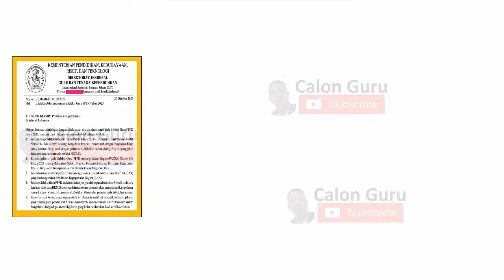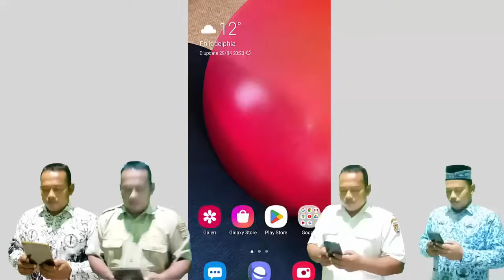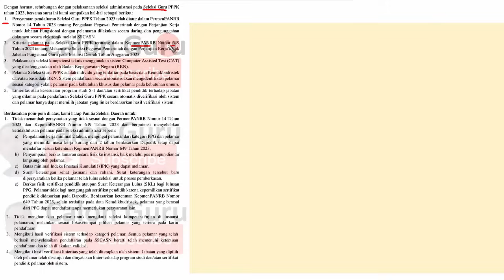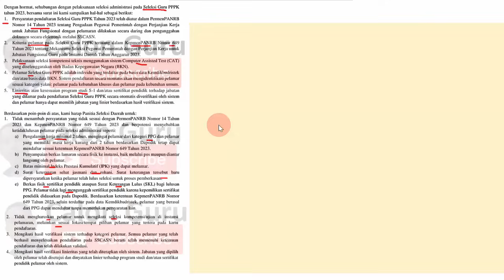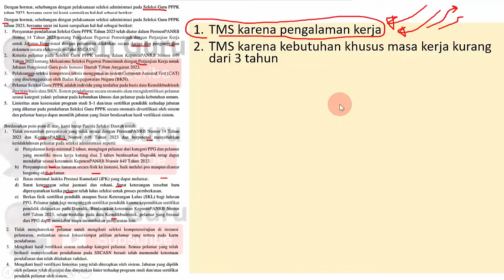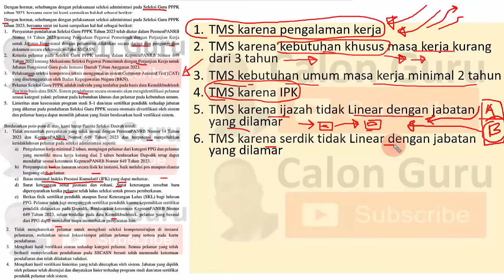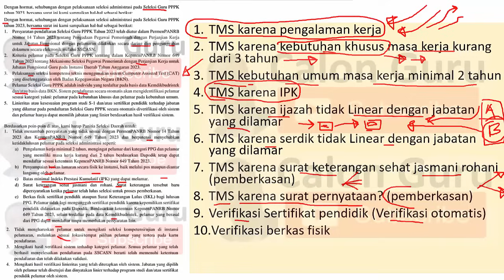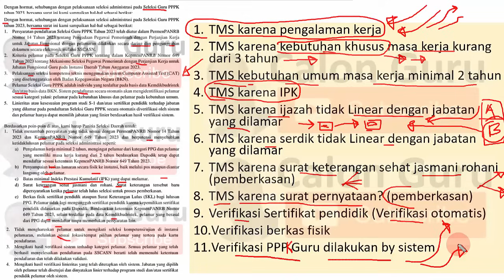11 Kriteria Guru Honorer TMS yang Akan Berubah Lulus Administrasi PPPK Guru 2023 ~ Cek SSCASN 2023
Setelah terbit surat Edaran KEMENDIKBUD nomor 6307/B1/GT.00.02/2023 tentang seleksi administrasi pada Seleksi Guru PPPK Tahun 2023 yang ditujukan kepada seluruh kepala BKPSDM provinsi/kabupaten/kota di seluruh Indonesia sebagai upaya untuk Meluluskan Guru Honorer Seleksi Administrasi PPPK Guru 2023. Seperti yang sobat Calon Guru ketahui bahwa pada seleksi PPPK Guru 2023 banyak guru honorer tidak lulus seleksi administrasi PPPK Guru 2023 atau tidak lulus verifikasi berkas pendaftaran PPPK Guru 2023 di sscasn bkn go id 2023. Setidaknya terdapat 6 Penyebab Banyak Guru Honorer Tidak LULUS Seleksi Administrasi PPPK Guru 2023. Berikut Calon Guru sajikan solusi tidak lulus seleksi administrasi PPPK Guru 2023, solusi tidak lulus seleksi administrasi CPNS 2023, solusi tidak lulus seleksi administrasi PPPK Kesehatan 2023, solusi tidak lulus seleksi administrasi PPPK Teknis 2023 dan solusi tidak lulus seleksi administrasi PPPK Kemenag 2023 dengan memanfaatkan tombol ajukan sanggah PPPK pada masa sanggah PPPK dan masa sanggah CPNS 2023 menerapkan cara sanggah PPPK 2023 dan cara sanggah CPNS 2023 di sscasn bkn go id 2023 sebagai pelengkap 15 Penyebab Tidak Lulus Seleksi Administrasi PPPK 2023.

Berikut Calon Guru sajikan surat Edaran KEMENDIKBUD kepada PEMDA terkait Banyak Guru Honorer Tidak Lulus Administrasi PPPK 2023. Langkah selanjutnya sobat Calon Guru setelah klik akhiri pendaftaran PPPK 2023 pada halaman resume pendaftaran PPPK Guru 2023 adalah ikut seleksi administrasi CASN 2023. Pada tahap seleksi administrasi CPNS 2023 dan seleksi administrasi PPPK 2023 baik seleksi administrasi PPPK Guru 2023, seleksi administrasi PPPK teknis 2023 maupun seleksi administrasi PPPK tenaga kesehatan 2023 sobat Calon Guru bisa melihat pengumuman hasil seleksi administrasi PPK Guru 2023 dan pengumuman hasil seleksi CPNS 2023. Pada pengumuman hasil seleksi administrasi CASN 2023 akan ada peserta yang lulus seleksi administrasi PPPK Guru 2023 dan tidak lulus seleksi administrasi PPPK Guru 2023. Berikut penyebab tidak lulus seleksi administrasi PPPK Guru 2023 dan penyebab tidak lulus seleksi administrasi CPNS 2023. Apa itu masa sanggah dan bagaimana cara menyangah pengumuman hasil seleksi admninistrasi PPPK Guru 2023 silakan simak video ini.